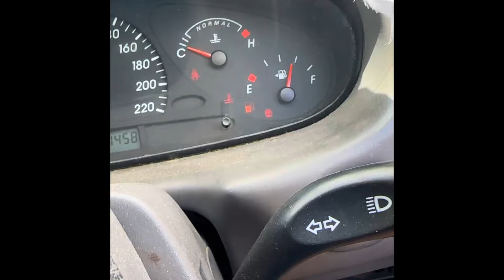Wrapped the falcon. (Au Part 4)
Lip stick on a pig.
The Ford au falcon series 2 Ute gets a nice green hug.